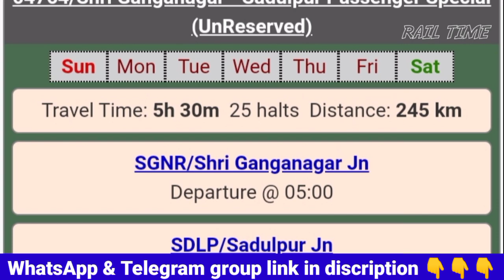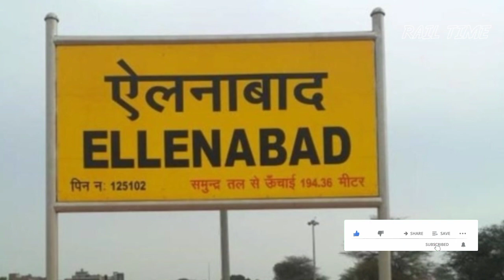श्रीगंगानगर - सादुलपूर पैसेंजर स्पेशल // Sriganganagar to Sadulpur train // RAIL TIME // 04764